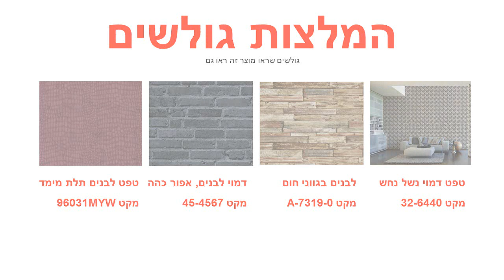טפט פרחים שחור לבן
הטפטים מיוצרים על נייר איכותי במיוחד – מחומר ויניל (vinyl)מידות הגליל :רוחב : 45 ס"מ אורך : 15 מטר רץצבע: שחור לבןטפט מט באיכות גבוהה מאוד מתאים לחיפוי רהיטים וזכוכיות.הדבקתו משדרגת משמעותית כל רהיט ומוסיפה ססגוניות , צבע , חום ושיק .ניקיון הטפט מתבצע באמצעות מגבון לח .